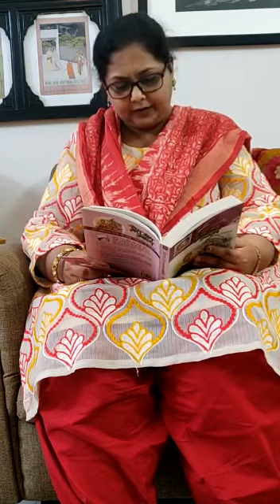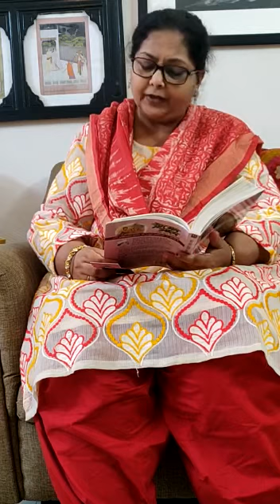Yeh Bhi Nasha Woh Bhi Nasha by Premchand Narrated by Nigar Abidin